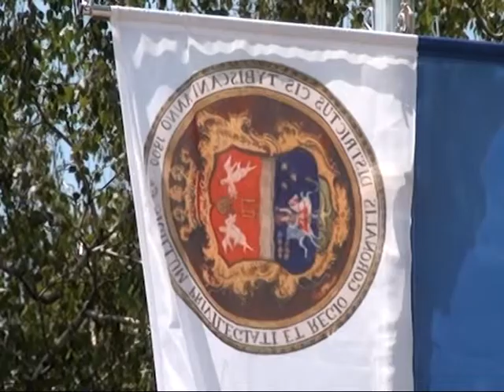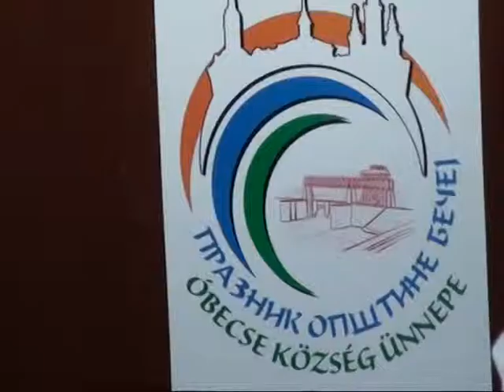03 08 varosnapok B